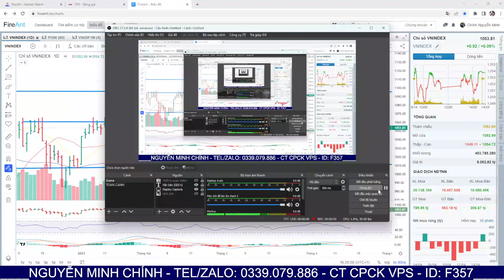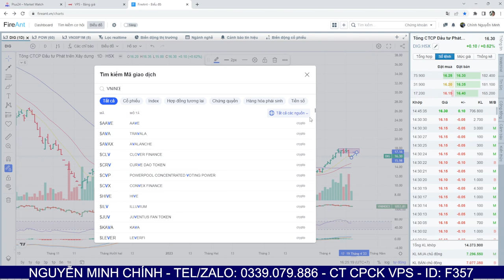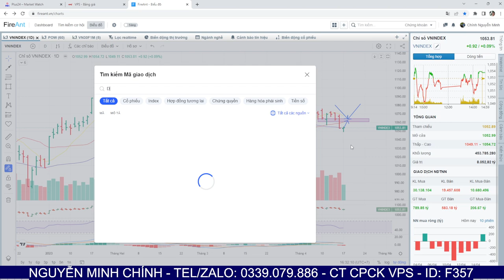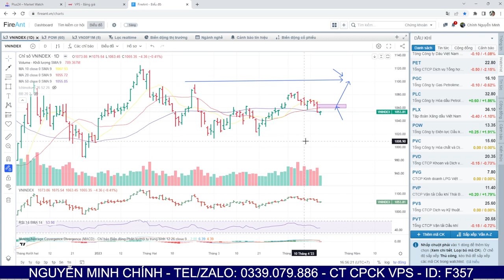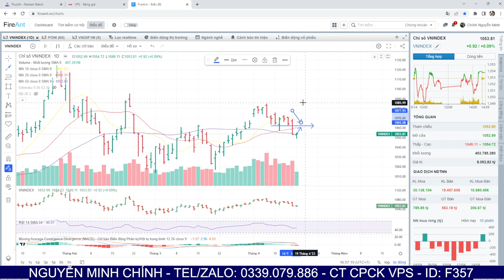Chứng khoán hôm nay |Nhận định thị trường 18.04.2023| Nỗ lực hồi phục về 1060? Cổ phiếu săn điểm nổ